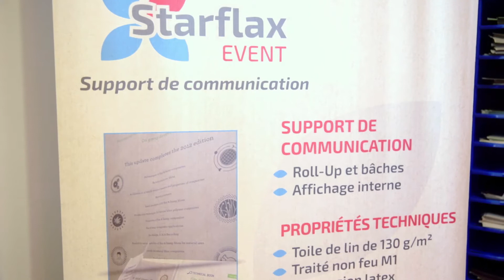Texilis : Innovation, Recherche & Développement du Lin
Film réalisé pour présenter la société Texilis : cabinet d'expertise dans l'utilisation du Lin sous toutes ses formes.